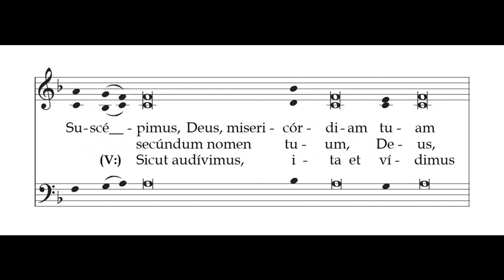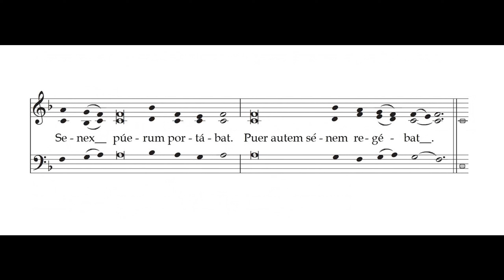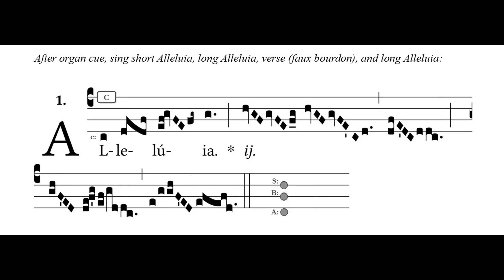Alto practice: Gradual and Alleluia for Candlemas (in Faux-bourdon)